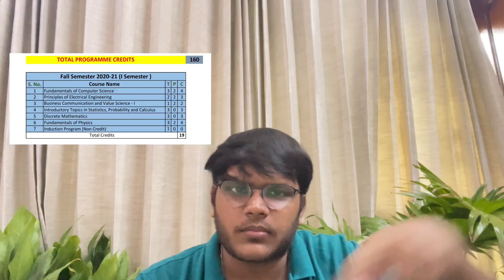"CSBS vs CSE – Which Is Better? | Don’t Regret Your Choice! | Are CSBS Allowed in CSE Placements?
Thinking of choosing between CSBS and CSE? Watch THIS before making a decision!
In this video, I break down the real differences between CSBS (Computer Science and Business Systems) and CSE (Computer Science Engineering) — including placement eligibility, job opportunities, course structure, industry demand, and recruiter preferences.

🚨 Most students don’t know this: Are CSBS students allowed to sit for CSE placements? I explain it clearly with facts and insider updates for 2025 admissions and placements.

The semester wise course structure (it is subject to change based on the latest policy)

📌 Topics Covered:

CSBS vs CSE – Course Comparison
Placement Eligibility for CSBS Students
CSE vs CSBS – Which has better career scope?
Can CSBS students get into top product-based companies?
Recruiters' viewpoint on CSBS
Which branch is better for tech jobs?

🎯 Perfect for:

Students confused between CSBS and CSE
Parents researching courses
Anyone appearing for VITEEE

💬 Have questions or want personal advice?